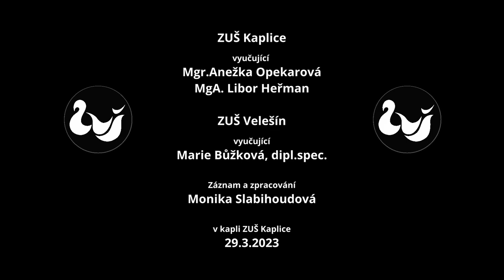Smyčcové trio - v kapli ZUŠ 29.3.2023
Smyčcové trio -  Iva Hulíková (housle) , Kateřina Bürgerová (housle) a Eliška Kratochvílová (kontrabas)

Skladby:
Joachim Johow: Joschke, Doente de amor

ZUŠ Kaplice - vyučující : Mgr.Anežka Opekarová, MgA. Libor Heřman
ZUŠ Velešín - vyučující:  Marie Bůžková, dipl.spec.

Záznam v Kapli ZUŠ Kaplice
Monika Slabihoudová
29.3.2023